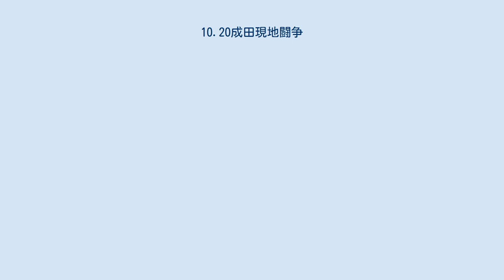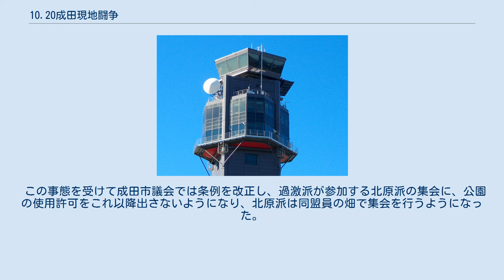10.20成田現地闘争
10.20成田現地闘争の現場 10.20成田現地闘争（10.20なりたげんちとうそう）は、1985年（昭和60年）10月20日に千葉県成田市の三里塚交差点付近で中核派を主力とする極左過激派グループ（極左暴力集団）が、成田空港問題を巡って警察部隊と激しく衝突し、多くの逮捕者を出すとともに、管制塔等の新東京国際空港施設を襲撃した事件である。
 大規模な暴動と空港への損害を阻止できなかった警察当局が批判を浴びた一方で、大量に逮捕者を出した中核派も、事件以後は大規模な闘争を実施できなくなった。
 中核派ほか極左暴力集団は、成田空港問題を1985年（昭和60年）の最大の闘争課題に掲げ、成田現地に延べ約10万1,000人を動員して、集会、デモ活動を繰り広げた。
特に、4月に全国新聞に掲載された「成田は“いま”」と題する政府広報が「新東京国際空港二期工事着工のためのもの」として受け止められ、危機感を強めた極左暴力集団は「二期工事阻止」に向けて、爆発物等発射装置や時限式発火装置等を使用した「ゲリラ」事件を起こすなどして、"闘争"を激化させていた。
 活動家らは、1980年に大韓民国で発生した、学生を中心とした民衆蜂起である『光州事件』から刺激を受けていたとも言われる。
 反対派の集会が開催された三里塚第一公園 この日、新東京国際空港（現　成田国際空港。以下、成田空港）の二期工事に反対する三里塚芝山連合空港反対同盟北原グループ主催の全国総決起集会が、千葉県成田市の三里塚第一公園で開催される。
この際、実力闘争による廃港を目指すグループの参加が予想されていたことから、千葉県警警備本部は、千葉県へ応援派遣された東京都の警視庁第一機動隊、第三機動隊、第四機動隊等の各部隊を三里塚第一公園から三里塚交差点付近に、千葉県警察の各機動隊を成田空港旧第5ゲート（現　芝山千代田駅付近）に配備した。
また千葉県警新東京国際空港警備隊（現　千葉県警察成田国際空港警備隊）の6個空港機動隊（大隊）と、関東管区機動隊3個大隊を成田空港の北側から東側にかけて配備した。
さらに、千葉県警および警視庁航空隊による航空機隊（ヘリコプター5機）を上空警戒させた。
 この決起集会には、約3900名が参加した。
警察では、決起集会の暴徒化、テロ・ゲリラ事件を未然に防ぐため、当日は集会の前に会場周辺で厳しい検問を実施し、決起集会参加者に対する職務質問、所持品検査によって安全を確保したはずだった。
ところが、集会も終盤に入った午後4時10分頃、中核派をはじめとする徹底抗戦を掲げる支援党派などは、決起集会の予定日から数週間も前に三里塚第一公園の地面や植え込み等に埋めて隠匿していた大量の鉄パイプ、丸太、火炎びん等を掘り出し、凶器として参加者に配布してしまった。
また、投石用の砕石や、旗竿やプラカードと称して申し訳程度に小旗を添付した竹竿や角材を搭載したトラックやダンプカーが会場内に乱入してさらなる凶器を供給し、鎌田雅志全学連委員長らのアジテーションにより決起集会参加者は暴徒化した。
 また、中核派はこの日のために大量に白のジェットヘルを購入し、それを参加者に配りその場で「中核」の文字を書かせた。
サングラス・バイクゴーグルを付け、黒ヤッケを着装した中核派部隊を先頭に、武装した1000人を超える集団は公園を発ち成田空港第3ゲートに向かって進撃を開始した。
 千葉県道106号八日市場佐倉線を進んで成田空港への突入を目指す暴徒は、届出のコースを外れてそのまま東進すべく、千葉県道62号成田松尾線と交わる三里塚交差点に進入した。
 三里塚交差点では、事態の急変を受けて警戒中の警視庁機動隊の各部隊が大盾を並べて阻止線を作って待ち構えていた。
これに対し暴徒は正面突破を試み、午後4時20分過ぎに両者は衝突した。
丸太を抱えてスクラムを組んだ数十人の先頭集団が機動隊に突進し、体当たりで阻止線の一角に突っ込んだところを後続してきた鉄パイプなどで武装した数百人の集団が殴りかかった。
機動隊は即座に応戦し、放水車から発射した放水砲と催涙ガスの援護下に暴徒の検挙を敢行した。
挟み撃ちを試みた機動隊が押し返され逆に包囲されるなど暴徒は執拗な抵抗を行い、阻止線から突出して孤立してしまった機動隊員を取り囲んで袋叩きにしたり、機動隊に対して砕石や火炎瓶を投げるという、激...